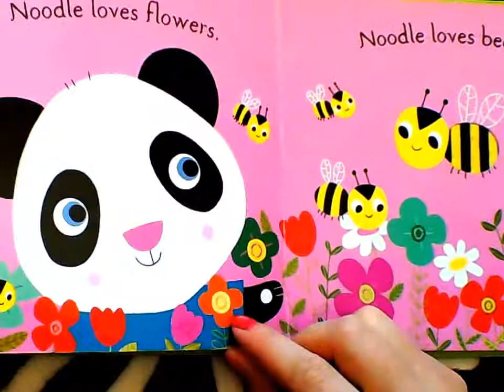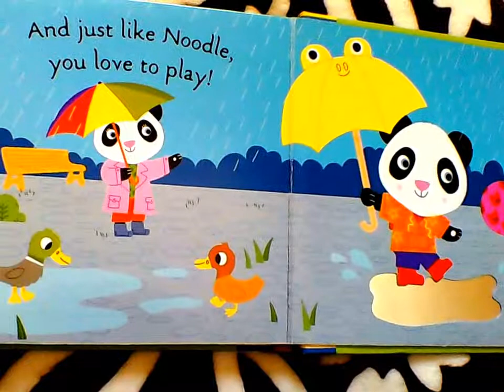baby book, Noodle Loves the Park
Welcome to the wonderful world of Noodle. When Noodle visits the park, he plays on the swing, watches the birds and the bees ))